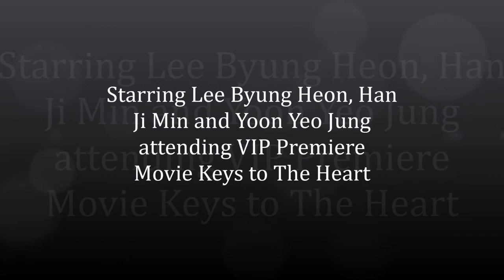Starring Lee Byung Hun, Han Ji Min and Yoon Yeo Jung attending VIP Premiere Movie Keys to The Heart